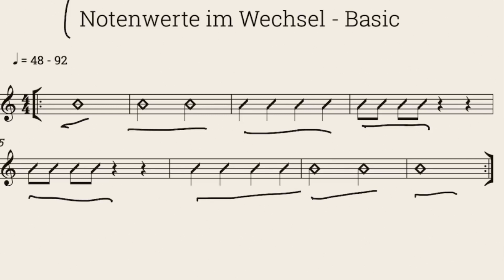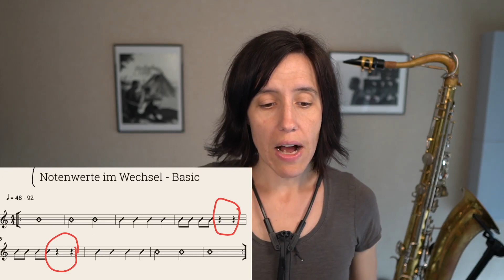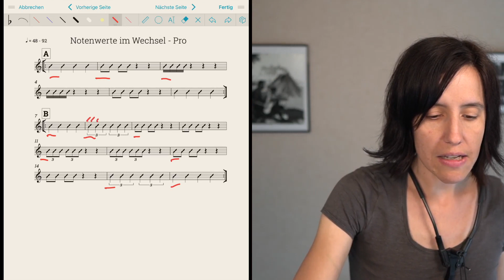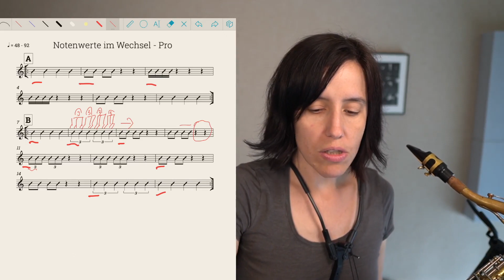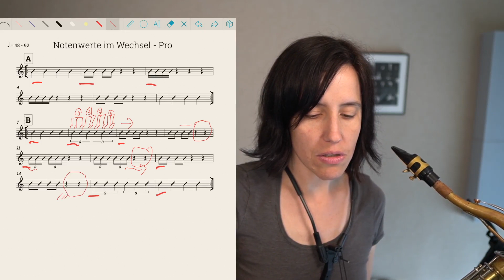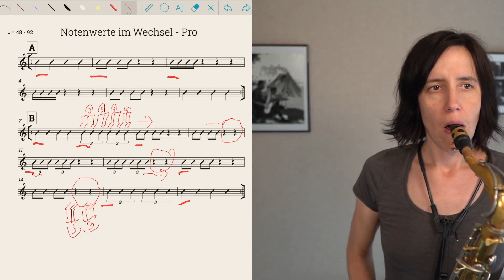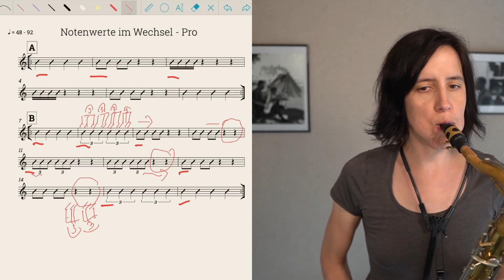Rhythmus Basics Teil 2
Timestamps:
0:00 Einleitung
0:35 Notenwerte im Wechsel - Basic
3:10 geklatscht
4:09 instrumental langsames Tempo
5:29 instrumental schnelles Tempo
6:19 Notenwerte im Wechsel - Pro
9:17 geklatscht
10:24 instrumental